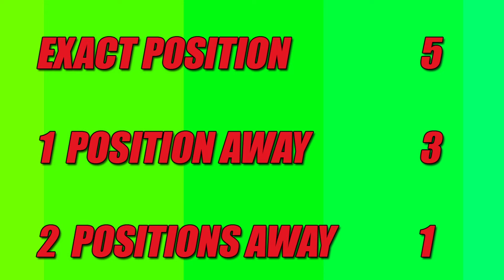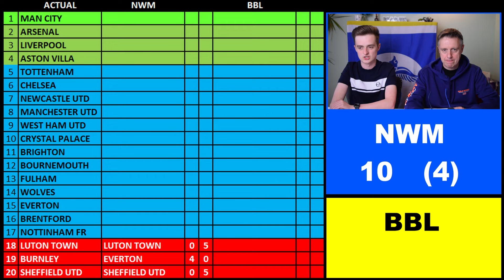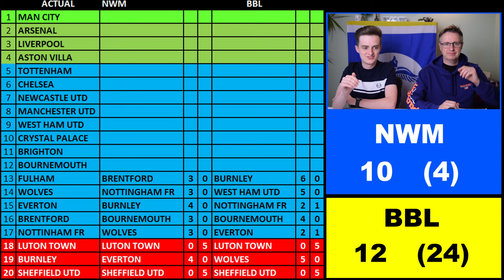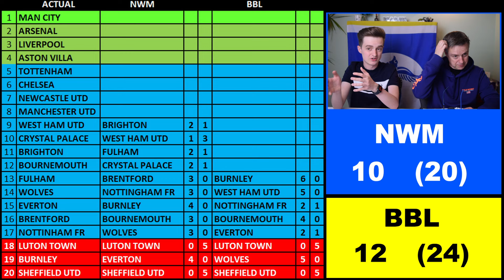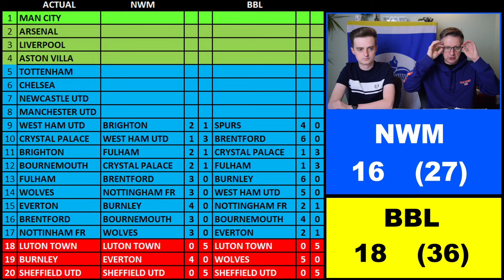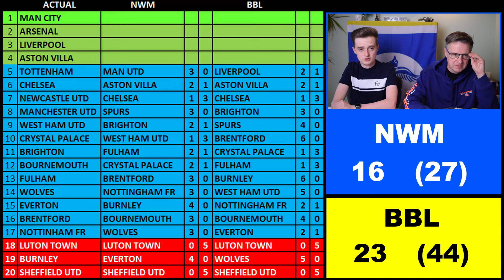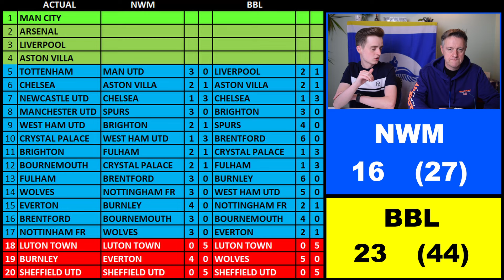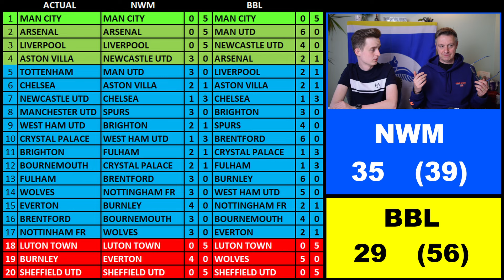Reacting to our 2023-24 Premier League Predictions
Nathan (NWM) and Paul (BBL) dive into their Premier League predictions for the 2023-24 season.

Join us as we react to the highs and lows, surprises and shocks, and everything in between. Did our predictions hit the mark, or were we way off the pace? Find out as we go through each of our predictions, team by team.

We follow our points model of 5 for a perfect match, 3 points for 1 place away, 2 points for 2 points away. 0 for anything else. Can we beat our scores from last season?